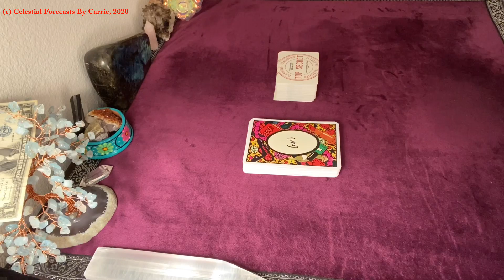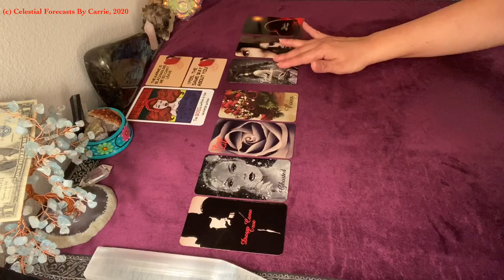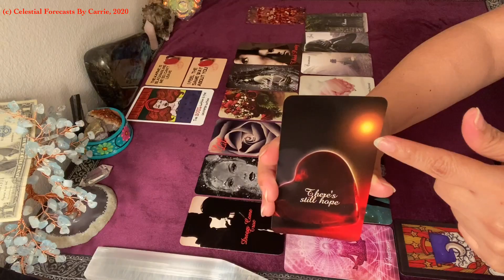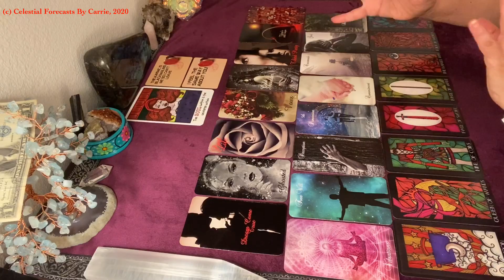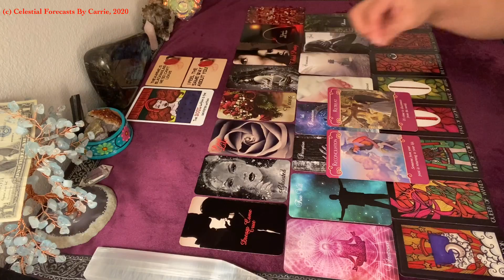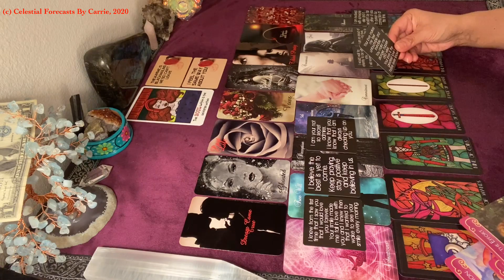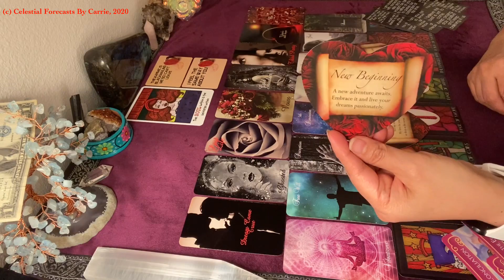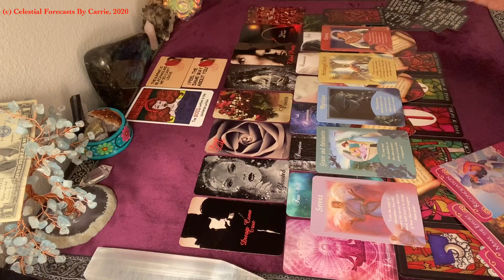ARIES♈ BE MINE💑THEY FEEL THE SAME👈 KARMICS, THIRD PARTIES, BLACKMAIL🤦‍♀️💔❌BUT...THERE'S STILL HOPE🌟💞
Divine Love In Separation
What's Brewing
Pendulum Answers
Love and Lust Deck
Truth Rising

Angelic Revelation 144  Naked Flame Healing Messages
Top Secret Deck by Angelic Revelation 144
You Have My Heart Soul Lovers In Separation Deck by Angelic Revelation 144

Boujie Deck by Sal Biadora from Eat Read Love
Palette Deck, Quiche Deck, Gurl Deck by Sal Biadora
[Visit Sal's channel for more information on ordering his decks]

Card Decks by Calico Moon Oracle
5D Love Messages Oracle Deck
Pining Rose Love Oracle
Pining Rose Vol. 2 Twin Flame Ascension Oracle

Other favorite card decks I use for my readings:
Romance Angels
Waite Tarot
Psychic Tarot by John Holland
Lover's Oracle
Angel Answers
Moonology
Sea Melodies
Alphabet Deck
[You can purchase any of the above decks from either Amazon.com, Ebay, Etsy or other online sites that offer card decks like these.]